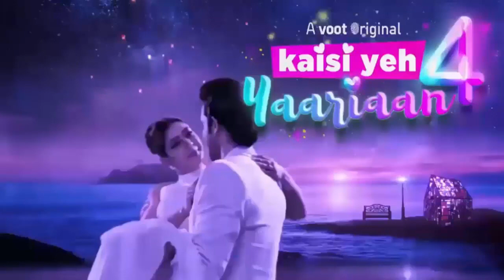Kaisi Yeh Yaariya season 5 | kaisi yeh yaariaan 5 Release date | moviepanti